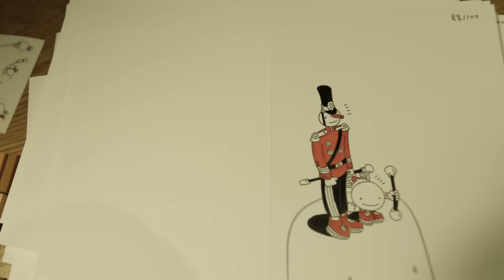[태피디의 재능나눔] 2015 밥장의 러빙핸즈 크리스마스 카드 만들기 영상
러빙핸즈+보자기카드+밥장+손은아

수제 크리스마스 카드 제작 영상

카드 판매 금액은 모두 러빙핸즈 초록리본 도서관에 기부한다고 합니다.